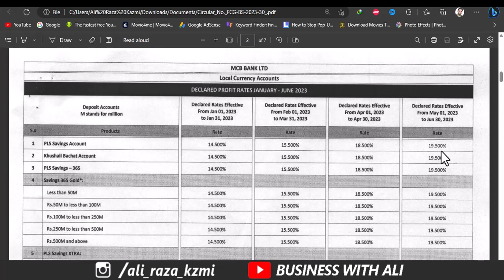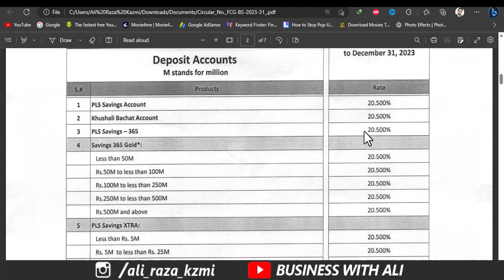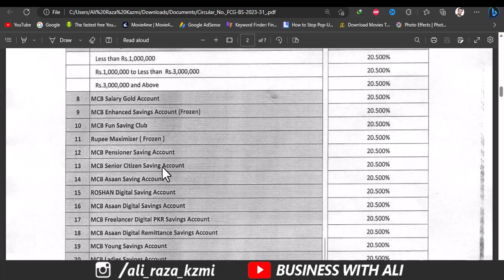MCB Bank Profit Rates July 2023 | MCB Latest Profit Rates 2023